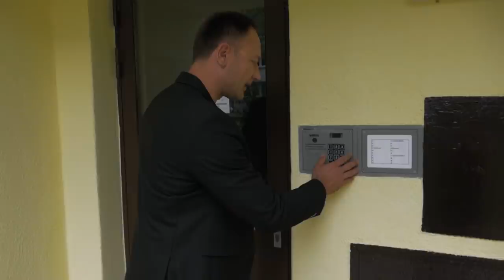Kawalerka na wynajem - mała inwestycja czy wielkie ryzyko ?